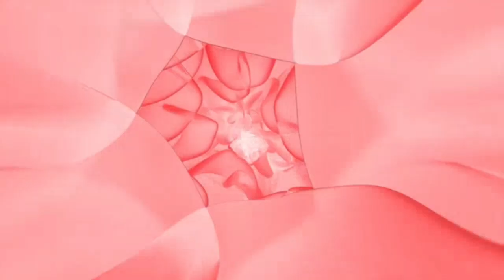OPM Tagalog Love Songs ❤ Trending-Nonstop🎶